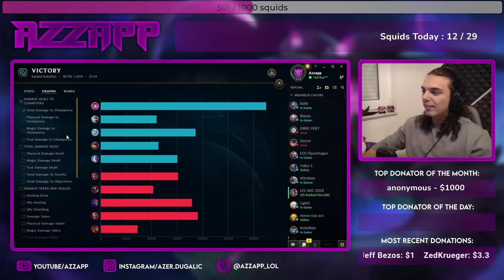SUPPORT MASTERCLASS BY RANK 1 VEL'KOZ WORLD